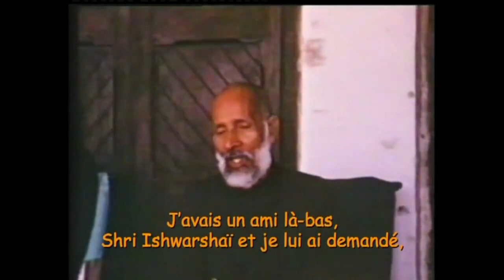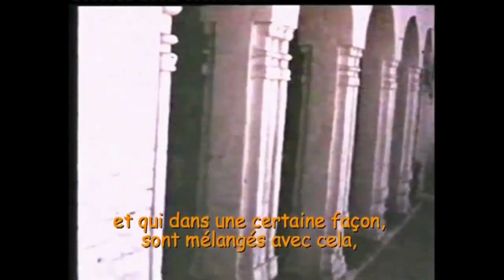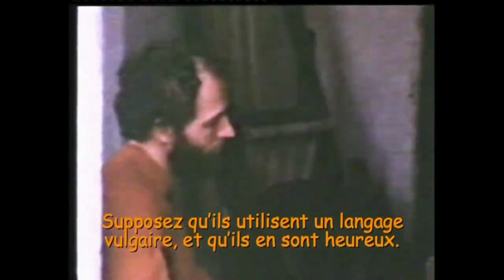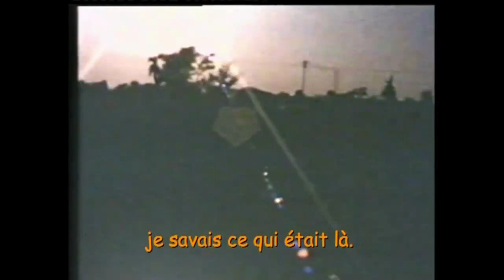Rev. BABUJI MAHARAJ (Shri Ram Chandra) IN 1971 in SHAHJAHANPUR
This film was made in India when the first group of abhyasis from Denmark visited Shri Ram Chandra (Rev. Babuji) in Shahjahanpur 1971. Interview by Sis. Vibe Erstad. Photography & Sound by Br. Thomas Mogensen & Ole Larsen. Babuji Maharaj is the Master and Founder President of Shri Ram Chandra Mission (SRCM).

Revered Babuji Maharaj (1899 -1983) began his spiritual education on his own, experimenting with the forms of devotion available in the Hindu religion and with certain yogic practices such as pranayama (the control of the breath). In June of 1922, at the comparatively young age of twenty-two, he met his spiritual Master, a man with the same name as himself who lived in the town of Fatehgarh, not far from Shahjahanpur. Ram Chandra of Fatehgarh, affectionately known as Lalaji, was considered a saint of the highest calibre. He recognized Babuji as the man who had appeared to him in a dream years before, the one who was destined to succeed him as the leader of the great spiritual renaissance which he, Lalaji, had already initiated. Rev. Babuji believed that spirituality is the birthright of all and that it should be offered freely to sincere seekers everywhere. He defined the ultimate goal of human life as a condition of complete oneness with the Divine, insisting that this is attainable in a single lifetime for any sincere seeker, given an effective practice and the help of a capable living Master.

He believed that a true Master is the ultimate servant, and he lived his life serving all, irrespective of cast, creed, religion, gender or nationality. He taught that material and spiritual life should go hand in hand, like the two wings of a bird, and that the normal life of a householder is the best environment in which to learn the twin virtues of love and sacrifice. Accordingly he simplified and perfected the spiritual system of raja yoga so that ordinary people could practice it and reach the spiritual goal.

Rev. Babuji devoted his life to the spiritual upliftment of humanity with unremitting faith and devotion. The thought of his Master remained constant in his mind and heart from their first meeting until Babuji passed away in April of 1983 at the age of eighty-three. “The end of religion is the beginning of spirituality,” he wrote. “The end of spirituality is the beginning of reality, and the end of reality is real Bliss. When that too is gone, we have reached the destination.”